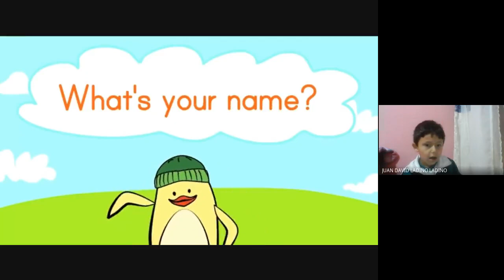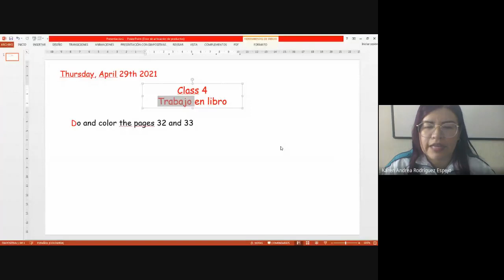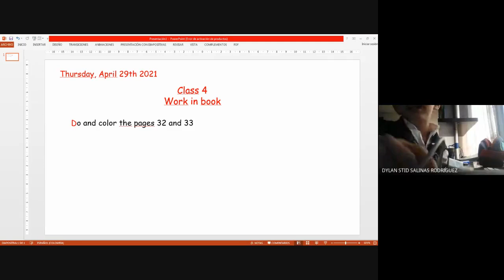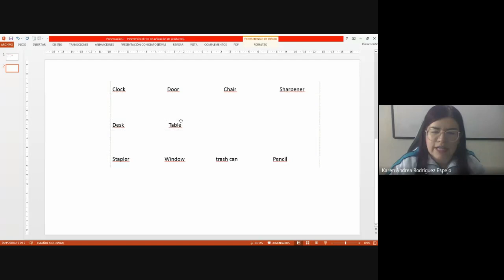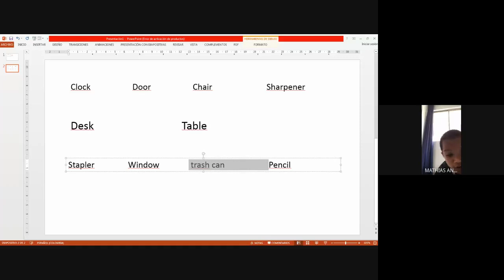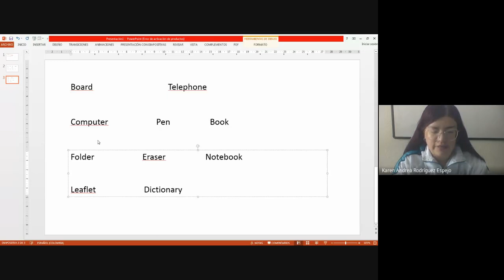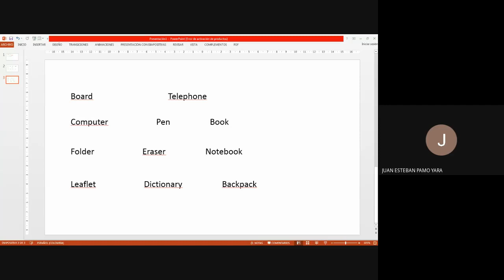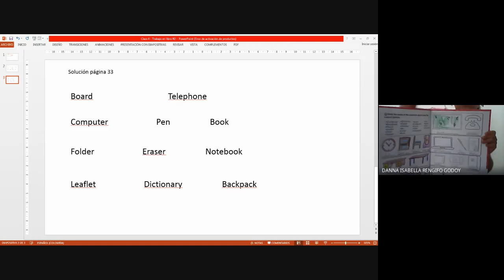Inglés 1° Class 4 Trabajo en libro #2 29 04 2021